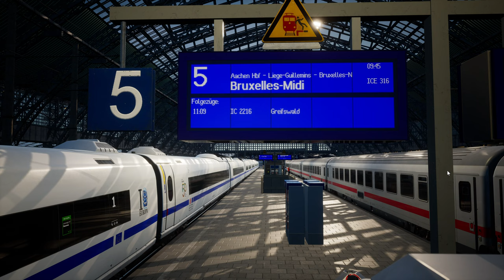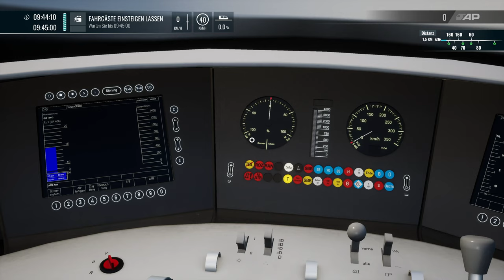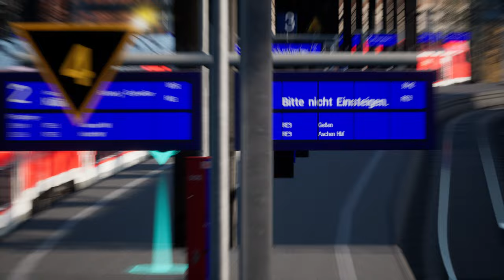Train Sim World 5 | Folge 36 | Im Europa ICE nach Brüssel | BR 406 | Gameplay | TSW 5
Ein schönes Repaint,ein schöner Zug und eine schöne Strecke.

Viel Spass

Transparenz :

1. Bekomme ich die DLC's gratis?

2.Werde ich von DTG bezahlt Werbung zu machen?

3. Sind meine Bewertungen über DLC noch objektiv?

4. Bin ich dazu angehalten Werbung zu machen?